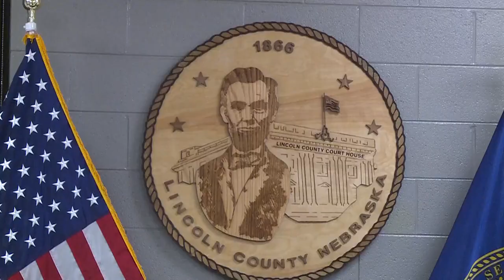Lincoln County addresses false reports of ‘Immigration Sanctuary’ designation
Center for Immigration Studies lists Lincoln County on its website as a sanctuary county for immigration. Officials react and respond.